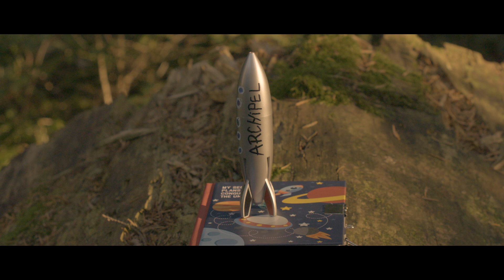Mathieu Thioly - Je pars (CLIP)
- Sélection à "SRF Musik", Suisse, 2019

"Je pars" : premier single extrait d' "Archipel", second album de l'auteur-compositeur Suisse. Disponible en Digital sur toutes les plateformes et aussi en CD digipack cartonné:

"Je pars" : first single from "Archipel", the second studio record by the swiss songwriter. Available online or on CD support:

VIDEO - crédits

Acteurs: Mathieu Thioly, Ferdinand & Scarlett

AUDIO - crédits

"Je pars"
Paroles : Mathieu Thioly & Zelda Chauvet

MUSICIENS:
Mathieu Thioly : voix, basse, piano, wurlitzer, synthétiseur
Louis-Philippe Amiot : guitares acoustiques & électriques
Vivien Hochstätter : batterie & percussions
Eleonore Salamin-Giroud : violon
Fanny Balestro : violoncelle

Arrangements :
Mathieu Thioly

Production & réalisation :
Mathieu Thioly & Nicolas Rochat

Prise de son :
Nicolas Rochat
Trackers Studio, Vallée de Joux
Mathieu Thioly
Studio Phoenix, Genève
Louis-Philippe Amiot
L’Insubmersible Studio Sec, Montréal

Mixage :
Nicolas Rochat, Mathieu Thioly & Sylvain Reutter
Trackers Studio A, Vallée de Joux
Trackers Studio B, Lausanne

Mastering:
David Hachour
ColorSound Studio, Paris

PAROLES

"Je pars"

Je pars en catimini
Je pars, je te laisse à tes rêves
Je pars dans l’train de deux heures et demie
Je pars où le hasard me mène
Je pars, j’t’emmerde, j’suis soûlé, je traîne
Au revoir ça n’en vaut plus la peine
Je pars, non je n’veux pas d’un quai de gare
Tes adieux sur les lèvres
Je pars, ouais, j’en ai juste marre
De voir que je n’existe pas
Pour toi j’ai la tête à l’envers
A boire ! Je dormirai sous terre

Trop tard, assez
Je pars, ce qui est fait est fait
Départ, j’m’en vais
Un peu tard, je sauve ce qu’il reste à sauver

Je pars ravagé par l’envie d’y croire
Epuisé par le bruit
J’m’égarre loin des raccourcis d’ma vie
Je pars, je n’veux plus d’alibi
Je pars, j’ai la tête à l’envers

Ce soir en catimini
Je t’aime, mais je m’en vais quand-même
Je pars, je remonte sur scène
Ce soir j’te dis Goodbye
Goodbye baby
Goodbye
Baby
J’te dis
Goodbye baby
Goodbye
Baby